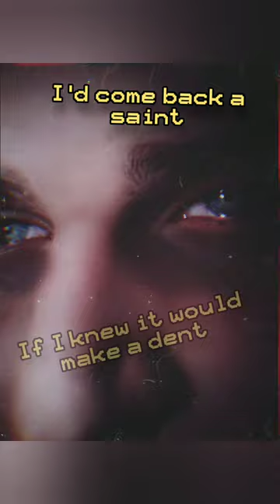This guilt machine. It winds me up and haunts my dreams.